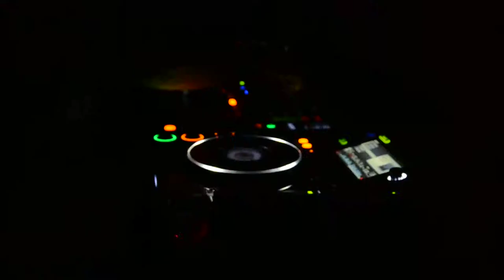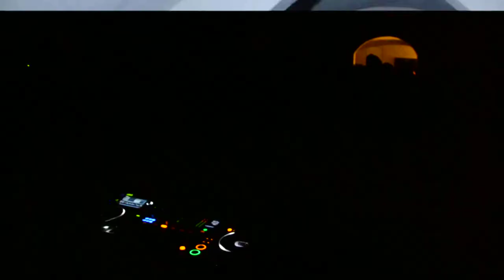Andrea Mattioli @ V. Fabrizia PC) 24.05.13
Andrea Mattioli @ Villa Fabrizia PC)  24.05.13 ... live dj set... !!!